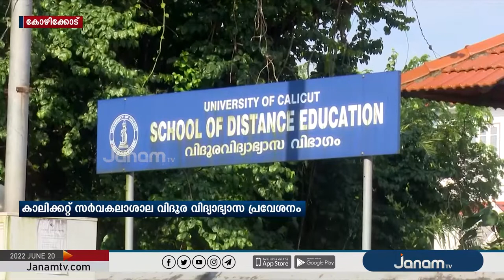കാലിക്കറ്റ് സർവകലാശാലയിലെ വിദൂര വിദ്യാഭ്യാസ പ്രവേശനം വീണ്ടും പ്രതിസന്ധിയിൽ